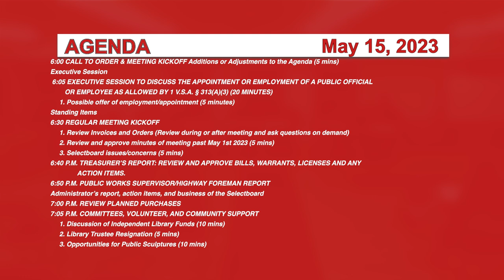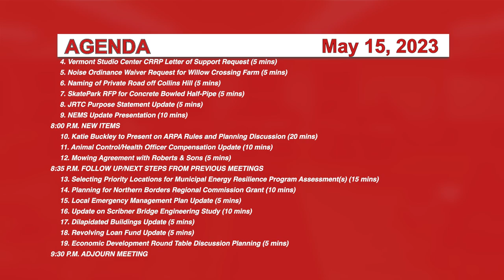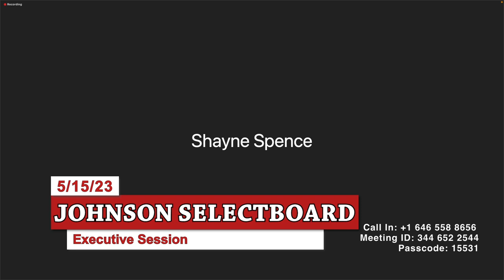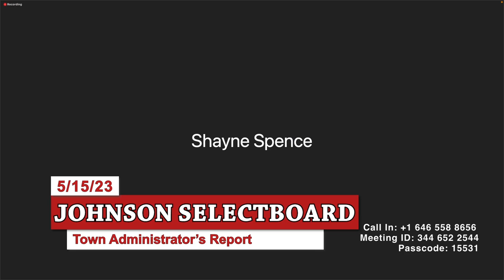Johnson Selectboard 5/15/23